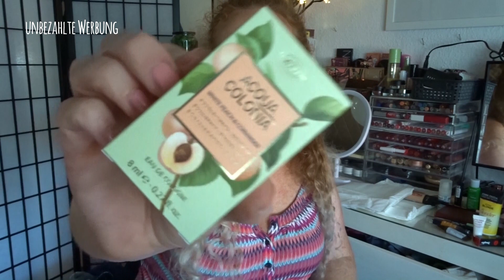unboxing Trashpäkchen mit Zuschauerin Steffi ^^ ungeliebtes weitergeben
Werbung durch Markennennung und erkennung. Unbezahlt!!!

Makeup Spiegel

Standard Düfte im Moment:
driftwood
Fireside Treats
moonlight
Pink Sands
Tabacco Flower
dreamy Summer nights
Strawberry Buttercream
Wild mint
Ebony & Oak
sweet nothings
Village candle Amber Woods

limitiert:
bay leaf wreath
fireside
Sparkling flame
Village candle leather bound

Rarität 2,50
Edelweiss
pathouli
Forbidden Apple (halloween)
blueberry scrone

Meine Packstation: 📦📯
Jennifer Lenzen
36783103
Packstation 189
41238 Mönchengladbach